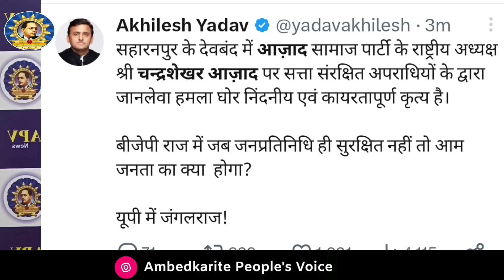चंद्रशेखर आजाद पर हुए हमले के बाद अखिलेश यादव का बड़ा बयान | Bhim Army | Akhilesh Yadav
हमसे जुड़े -